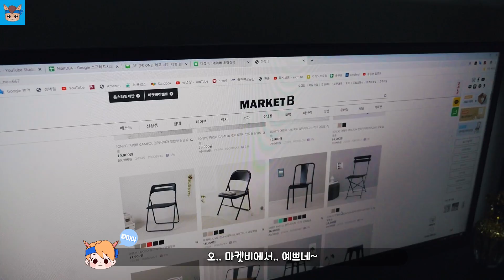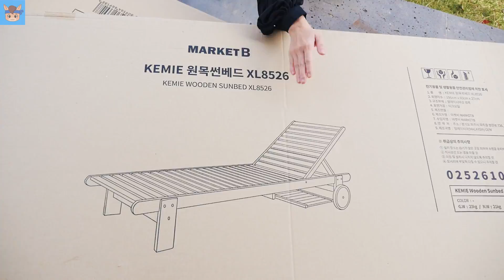새로운 집 비밀 공간 공개! 차 안이 숲으로 변한 이유는?! (현실판 동물의 숲 아닌 노동의 숲 주의 ㅋㅋㅋ) 마켓비 | 말이야와친구들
차 어떡해요! ㅠㅠ 차 안이 숲으로 변한 이유는? ㅋㅋㅋ 새로운 집 비밀 공간 공개 합니다! 현실판 모여봐요 동물의숲 아닌 노동의숲 ㅋㅋㅋ

제품: 마켓비 Market B